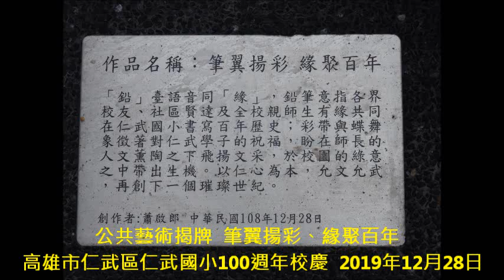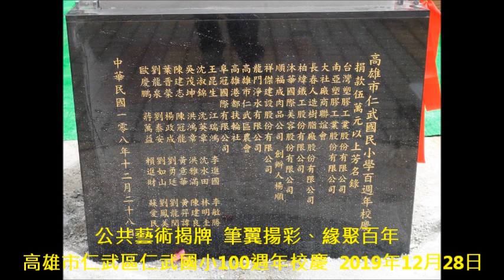公共藝術揭牌 筆翼揚彩、緣聚百年 高雄市仁武區仁武國小100週年校慶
高雄市仁武國小自民國8年由楠梓坑公學校設立仁武分教場迄今。
高雄市仁武國小「仁禮兼備展不凡，武藝齊聚慶百年」 葉匡時祝福光輝燦爛(13部影片)